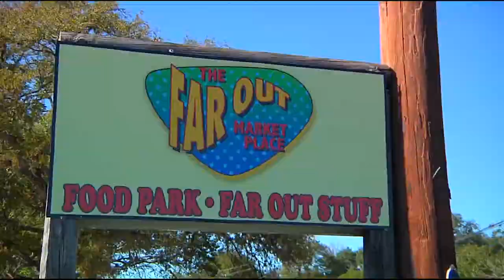Fat Cactus Salad Fry Bread Cilantro Lemonade, H.Cherdon's Austin Food Truck Adv. 1.8 Trucklandia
6 days. 60 trucks. Join me on a tasting tour of 36 gourmet food trailers in Austin Texas' food truck festival, Truck by Truckwest 2013, highlighting Austin's exploding culinary scene.

Shot & Edited by:  Cineninja Brandon Boggs
Get badges: Truck by Truckwest is now Trucklandia!